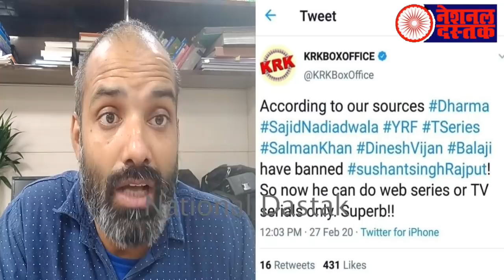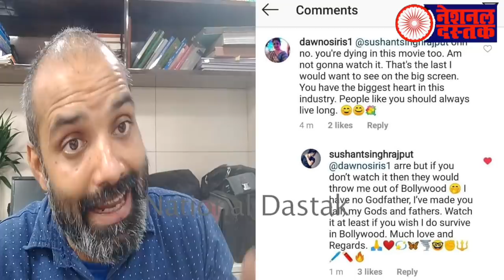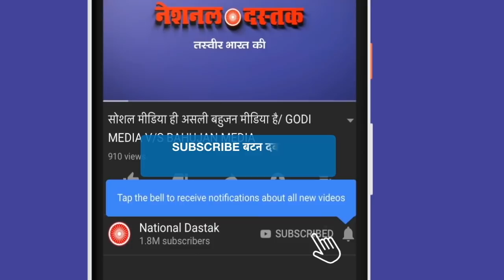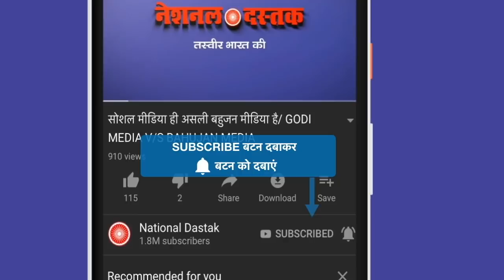सुशांत के सुसाइड की असली वजह/REAL REASON BEHIND SUSHANT SINGH RAJPUT SUICIDE